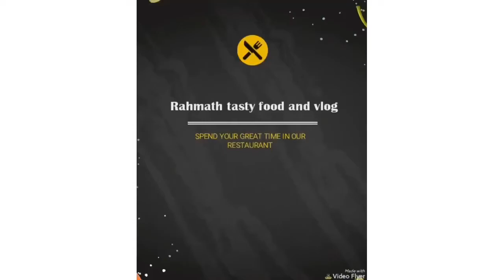Rose milk cake || Tres Leches cake || soft and Rose cake 🌷🍰